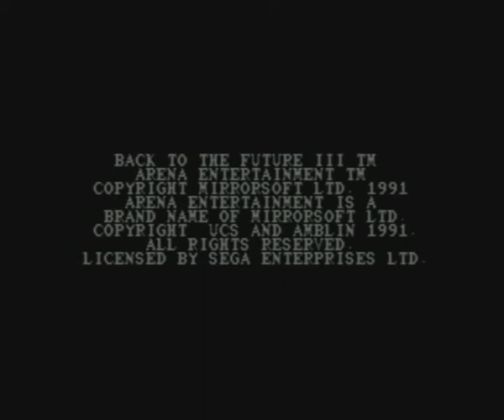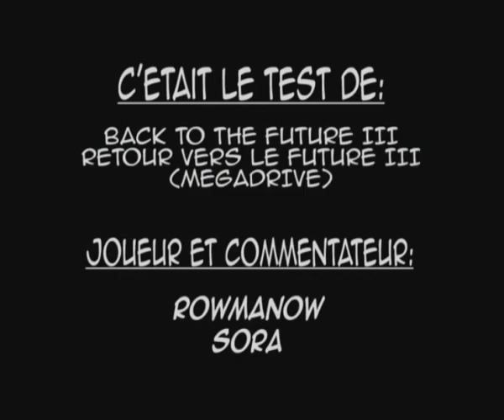Amavideo - Back To The Future III (Megadrive)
Back To The Future III, connu sous le nom français "Retour Vers Le Futur 3" est un jeu qui reprend le thème du film et c'est tout. Ce jeu est une honte, Sora, grand fan, est complètement désabusé... A voir mais à ne pas avoir !

Rowmanow & Sora